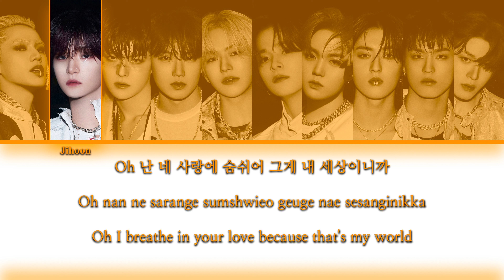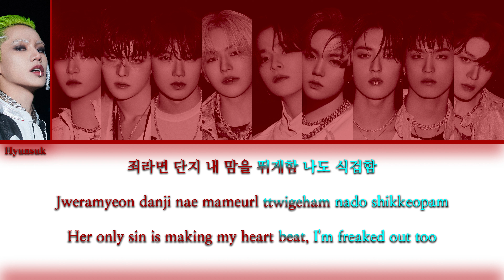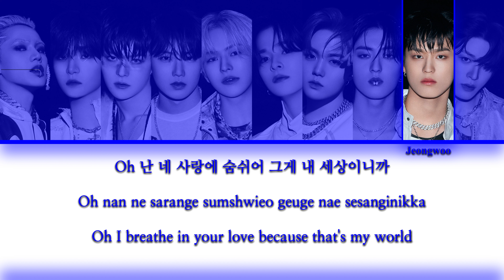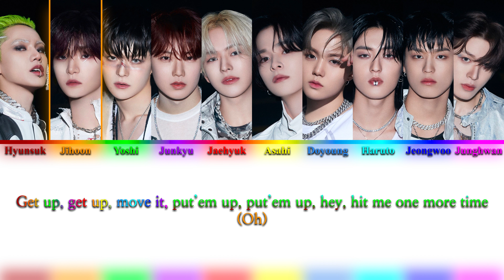TREASURE (트레저) - KING KONG {Color Coded Lyrics}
Song: KING KONG
Album: KING KONG - Single
Artist: TREASURE (트레저 / トレジャー)